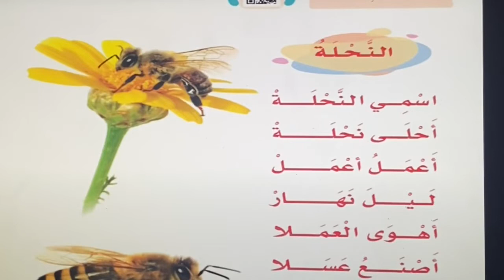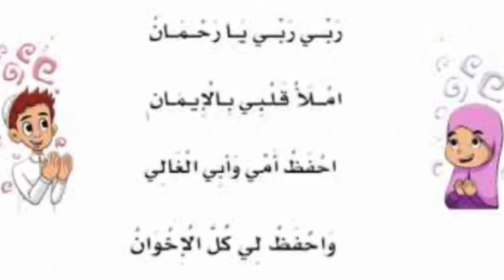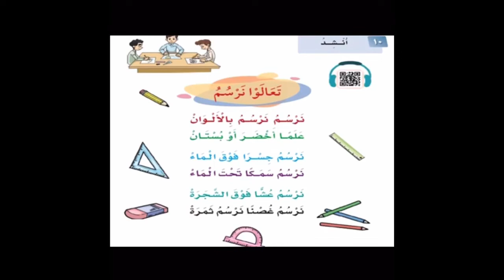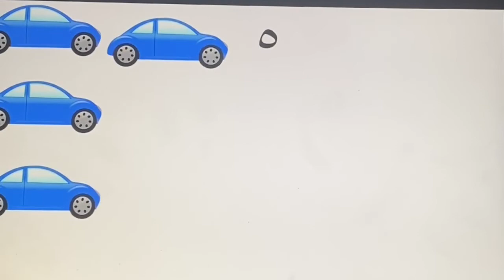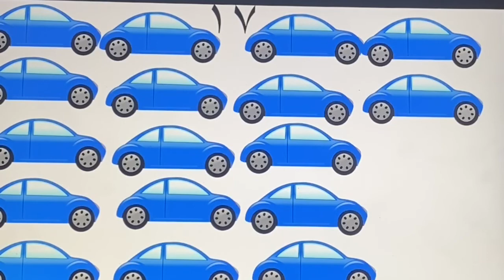Arabic KG Sr